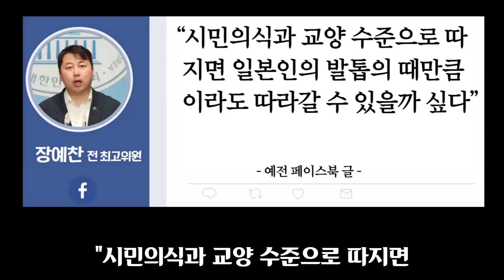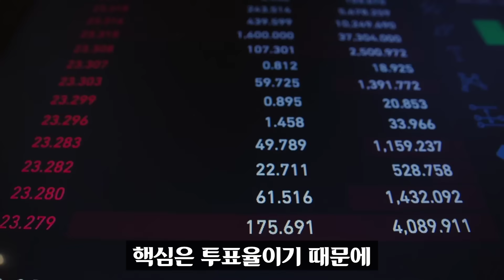장예찬 끝났다ㅠ "서울 시민들, 일본에 00만큼도 못해"... 난교 예찬에 이어 내부 폭로 충격!! 이부망천급 이슈 떴다 ㄷㄷㄷ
국민의힘에서 당내 경선을 거쳐 부산 수영구에 22대 총선 공천을 받은 장예찬 전 최고위원이 과거 '서울시민의 교양수준이 일본인만 못하다'고 주장하는 글을 쓴 것으로 확인됐다.

장 전 최고위원은 2012년 11월 28일 페이스북에 "공연장에 오고 문화센터에 다닌다고 교양이 있는 건 아니다"라며 "문화회관에서 일할수록 보편적인 서울시민들의 교양 수준이 얼마나 저급한지 날마다 깨닫게 된다"고 썼다.

그는 "멀리 유럽까지 나갈 필요도 없다. 그렇게들 욕하고 비웃는 가까운 일본과 비교해보자. 시민의식과 교양 수준으로 따지면 일본인의 발톱의 때만큼이라도 따라갈 수 있을까 싶다"며 하긴, 나름 예술로 밥벌어먹는다는 양반들도 개차반인데. 밥만 먹여주면 금융 사기꾼도 대통령으로 뽑아주는 국민들에게 뭘 바랄까"라고 했다.